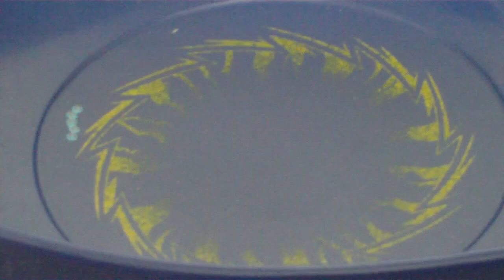Poison Serpent vs Flame Saggitario